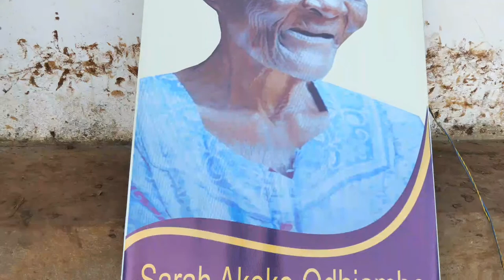CELEBRATING THE LIFE OF SARAH AKOKO ODHIAMBO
Sunrise 1933 - Sunset 23rd Oct. 2023